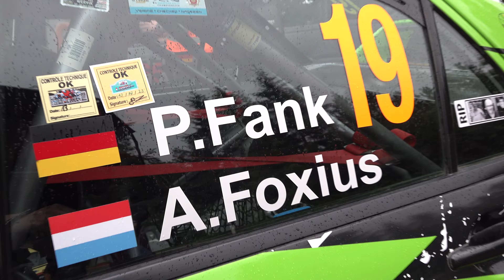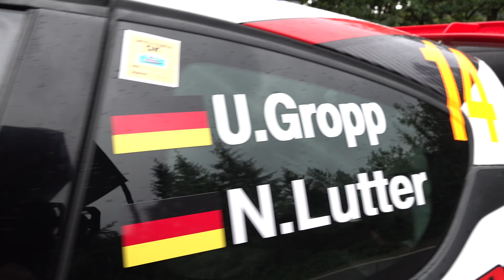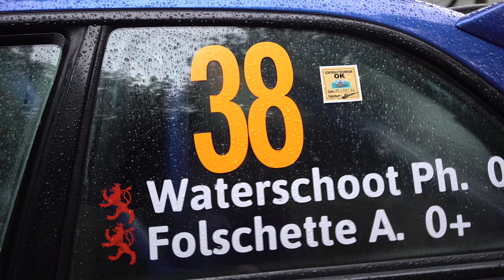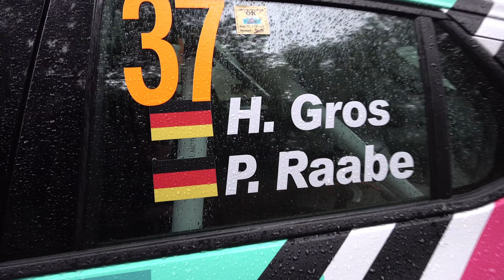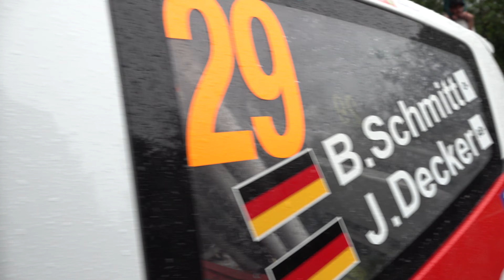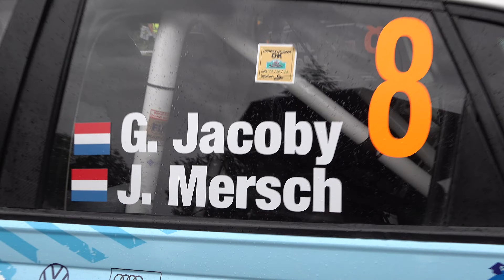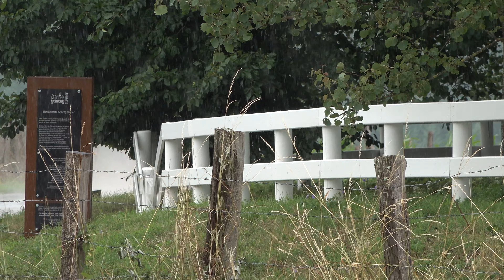Rallye de Luxembourg 2023 : Le résumé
Ces 14 et 15 juillet se tenait l'opus 2023 du Rallye de Luxembourg. Pour succéder à Adrian Fernémont, on épinglait quelques favoris, tels que Kris Princen et Marijan Griebel. Mais il fallait également garder les locaux à l'oeil. Steve Fernandes, Ronny Foxius ou encore Charles Munster comptaient bien s'appuyer sur la météo changeante pour créer la surprise.